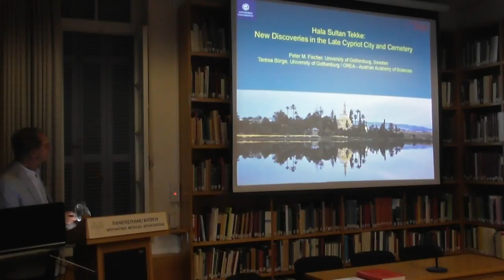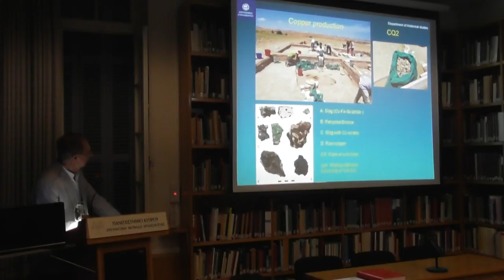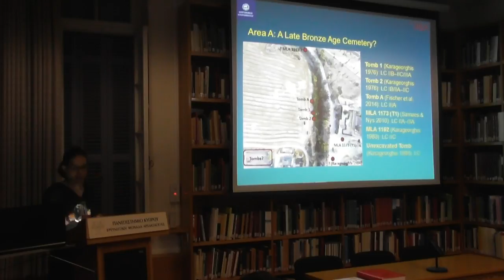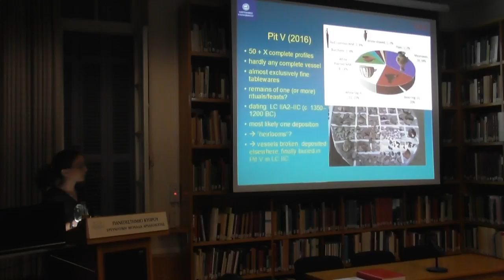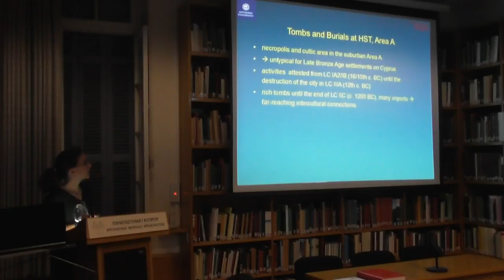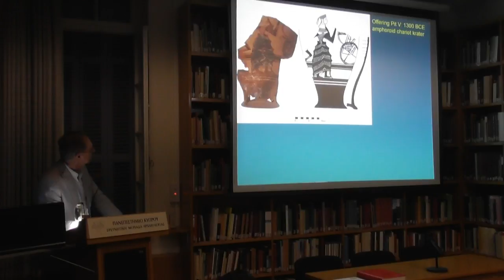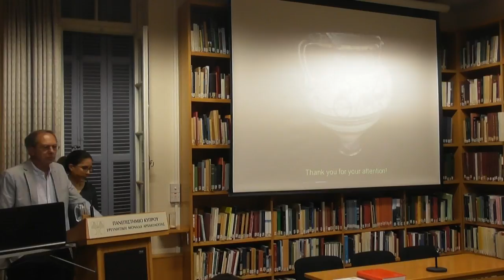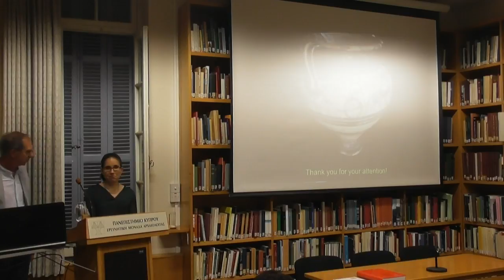Prof. Peter Fischer , Dr. Teresa Bürge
Hala Sultan Tekke: New discoveries in the Late Cypriot city and
cemetery